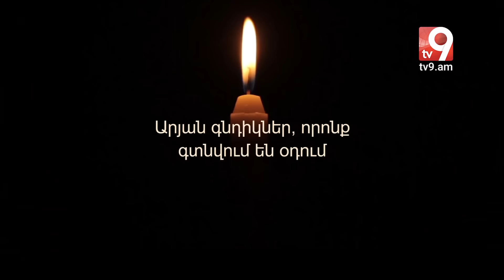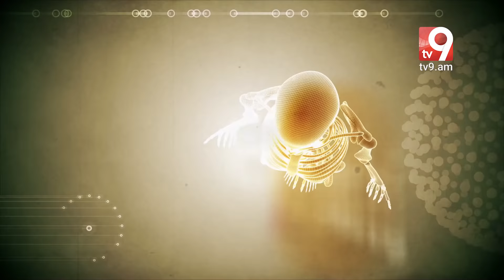Արյան գնդիկներ, որոնք գտնվում են օդում. «Անոմալուս» Կարեն Եմենջյանի հետ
«ANOMALUS»/«ԱՆՈՄԱԼՈՒՍ» #49 - «Արյան գնդիկներ, որոնք գտնվում են օդում»
ԱՆՈՄԱԼՈՒՍ»-ի նախորդ հաղորդումները